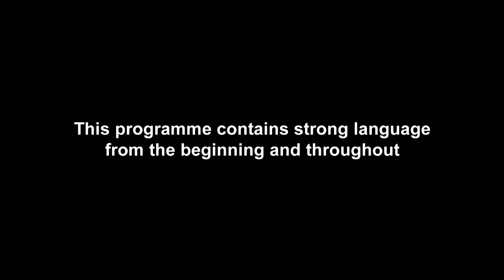James’s Story: James Shares Heartbreaking Story Of His Mum's Accident | Geordie Shore: Their Story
James Tindale opens up about finding out his mum had suffered from a serious accident when he was younger.

Geordie Shore: Their Story continues Tuesdays at 10pm – only on MTV UK!